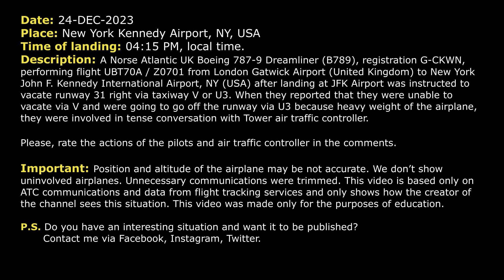Tense conversation after aircraft unable to vacate the runway in time at JFK Airport. Real ATC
THIS VIDEO IS A RECONSTRUCTION OF THE FOLLOWING SITUATION IN FLIGHT:

24-DEC-2023. A Norse Atlantic UK Boeing 787-9 Dreamliner (B789), registration G-CKWN, performing flight UBT70A / Z0701 from London Gatwick Airport (United Kingdom) to New York John F. Kennedy International Airport, NY (USA) after landing at JFK Airport was instructed to vacate runway 31 right via taxiway V or U3. When they reported that they were unable to vacate via V and were going to go off the runway via U3 because heavy weight of the airplane, they were involved in tense conversation with Tower air traffic controller.

Timestamps:

00:00 Description of situation
00:17 Both aircraft are approaching
01:27 Landing of Norse Atlantic UK 70A. Tense conversation with Tower
02:04 Silk West 8112 is going around. Runway is occupied

HOW I DO VIDEOS:
1) I monitor media, airspace, looking for any non-standard, emergency and interesting situation.
2) I find communications of ATC unit for the period of time I need.
3) I take only phrases between air traffic controller and selected flight.
4) I find a flight path of selected aircraft.
5) I make an animation (early couple of videos don’t have animation) of flight path and aircraft, where the aircraft goes on his route.
6) When I edit video I put phrases of communications to specific points in video (in tandem with animation).
7) Together with my comments (voice and text) I edit and make a reconstruction of emergency, non-standard and interesting situation in flight.